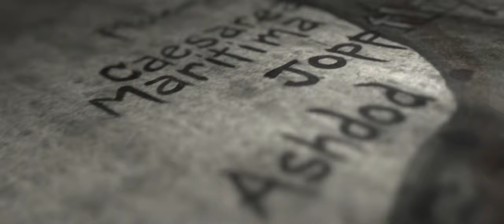Eyewitness Bible | Paul's Letters | Episode 10 | Romans 9-16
Phoebe was an influential woman in the early Christian movement. She talks about the last half of the book of Romans, with special emphasis on Chapter 12.

Scripture
Romans 9-16

Director: Phil Smith
Stars: Kenneisha Thompson